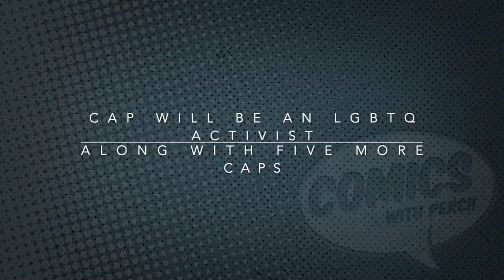Marvel introduces new LGBTQ+ activist Captain America plus four more Caps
To celebrate the 80th anniversary of Captain America, Marvel is introducing five "common people" Captain Americas in a 5-part limited series that features Steve, Bucky, Sam and John on a road trip across the country meeting people who have been inspired to become "Caps". First up will be an LGBTQ+ activist who fights for the rights of the "unhoused".

Marvel's newest Captain America is an LGBTQ+ activist
By George Marston
Marvel celebrates 80 years of Captain America - and Pride Month - with a new LGTBQ+ shield-wielder

The United States of Captain America, Marvel Comics' planned celebration of Captain America's debut 80 years ago in 1941's Captain America Comics #1, will introduce several new heroes all of whom are influenced by the legacy of Captain America.

In The United States of Captain America, Steve Rogers, John Walker, Sam Wilson, and Bucky Barnes will team up to retrieve the stolen shield of Captain America. The four heroes will embark on a road trip, during which they'll meet local heroes inspired by the legacy of Captain America to defend their own communities.

The first issue of the five-part series will contain a back-up story introducing Aaron Fischer, created by writer Joshua Trujillo and artist Jan Bazaldua.

Fischer, an openly gay hero, is described as "the Captain America of the Railways," protecting some of the most marginalized people in society.

"In each issue, Cantwell and Eaglesham will be joined by a diverse lineup of all-star talent to introduce these new shield-bearers and expand on their origins and motivations in thrilling backup tales," reads Marvel's reveal of the publisher's newest hero, Aaron Fischer.

"This thought-provoking exploration of Captain America's impact will kick off with writer Joshua Trujillo and artist Jan Bazaldua and the debut of Aaron Fischer, the Captain America of the Railways," it continues. "A fearless teen who stepped up to protect fellow runaways and the unhoused, Marvel Comics is proud to honor Pride Month with the rise of this new LGBTQ+ hero."

Youth.Gov estimates that 20-40% of unhoused runaways identify as LGBTQ+, while young people who are Black and Indigenous experience disproportionate levels of homelessness. Additionally, LGBTQ+ aid organization True Colors United states that LGBTQ+ youth are up to 120% more likely to be runaways or experience homelessness than others.

"Aaron is inspired by heroes of the queer community: activists, leaders, and everyday folks pushing for a better life," Trujillo says of his newly created hero. "He stands for the oppressed, and the forgotten. I hope his debut story resonates with readers, and helps inspire the next generation of heroes."

For co-creator Jan Bazaldua, herself a trans woman, the character of Aaron Fischer has added significance. Bazaldua's design sheet for the character is seen here.

"I want to thank editor Alanna Smith and Joshua Trujillo very much for asking me to create Aaron. I really enjoyed designing him, and as a transgender person, I am happy to be able to present an openly gay person who admires Captain America and fights against evil to help those who are almost invisible to society," Bazaldua says.

"While I was drawing him, I thought, well, Cap fights against super-powerful beings and saves the world almost always, but Aaron helps those who walk alone in the street with problems that they face every day. I hope people like the end result!"

The United States of Captain America #1 goes on sale on June 2, the first week of Pride Month. Marvel recently announced Marvel's Voices: Pride, an anthology themed around LGBTQ+ characters and creators.

Watch for Marvel's full June 2021 solicitations later this month on Newsarama.